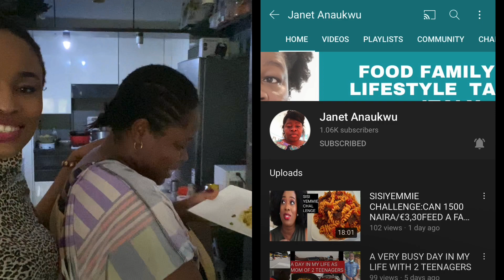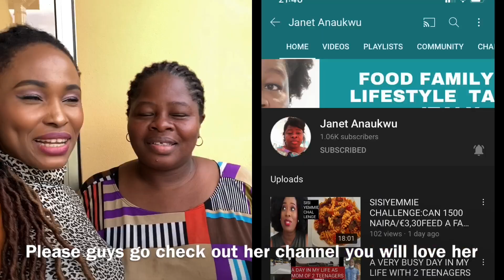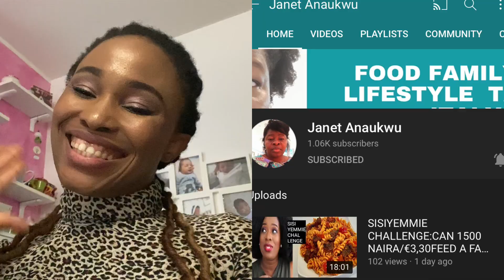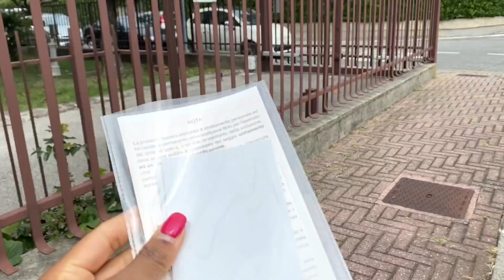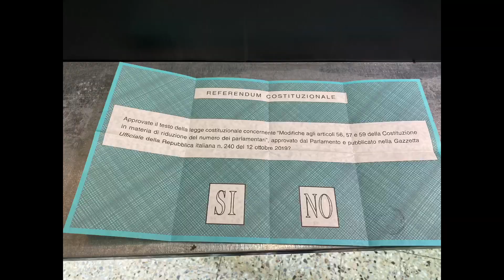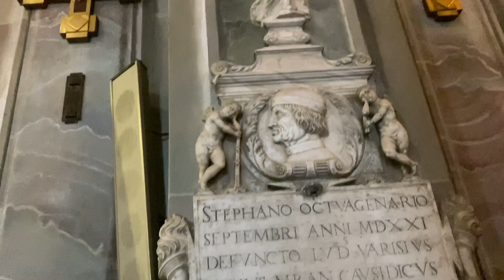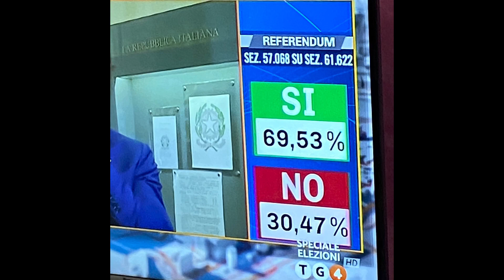First Time Voting In Italy 🇮🇹 I Meet A Nigeria Youtuber In Italy And More.....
Hi and welcome to another vlog. I went voting for the first time as an Italian citizen and it was fun this vlogs tell all about it. And I also met another Nigeria youtuber in italy was so fun getting to meet her. And I also went to church visit. Duomo di monza italy. This vlog contains a lot of clip from different events. Hope you enjoyed watching my lifestyle in Italy daily vlog life. Love you all

Janets channel. Please guys check her out ok. Please support her too. Love you all.